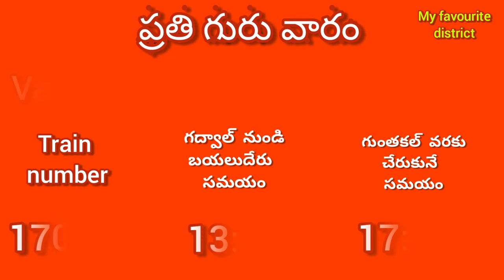Gadwal to Guntakal train timings and ditels గద్వాల నుండి గుంతకల్ బయలుదేరే రైలు వాటి సమయాలు railway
My favourite district videos

gadwal to Guntakal train details

gadwal to Guntakal train timings